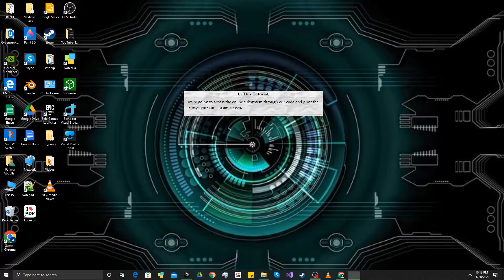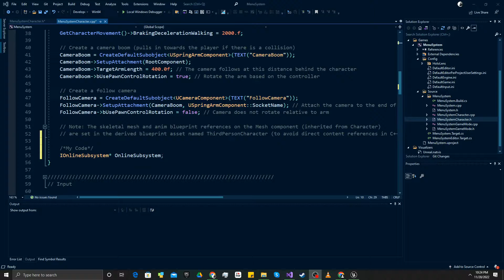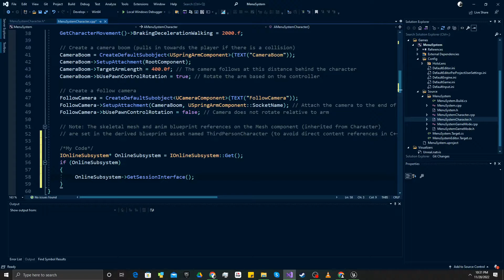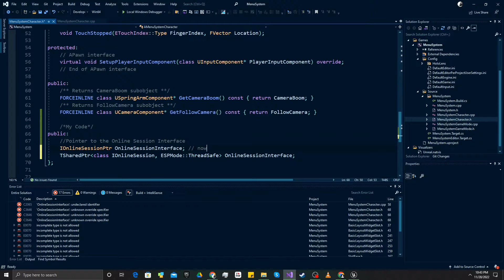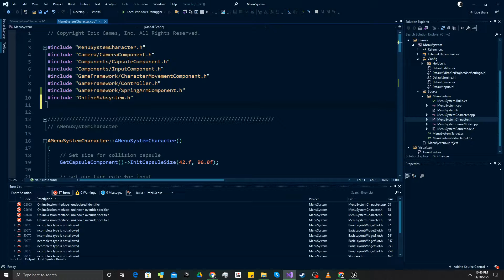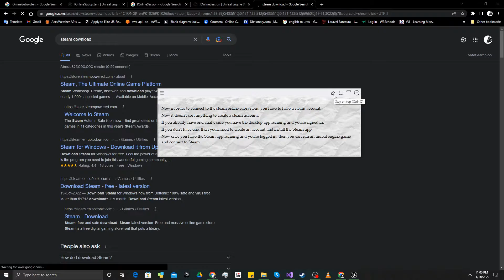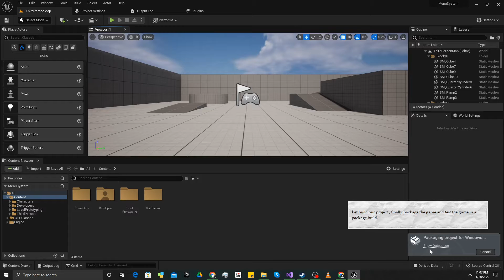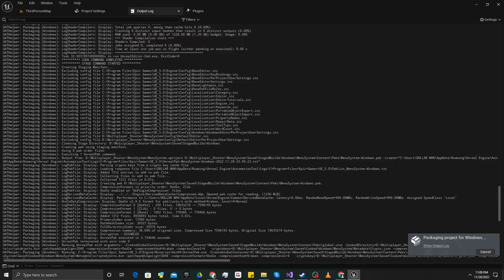Learn Unreal Engine5/How to Develop Multiplayer Shooting Game For Steam /Pt 2/Online SubSystem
Download and Try Our Free Action RPG Game "Dungeon Break: The Black Wizard" at Google Play Store from the link given below.

How to Develop C++ and Blueprint-based Multiplayer Shooting Game For Steam In UE5/Part2/ How to Access Online Subsystem Through Our Code And Print The SubSystem Name On Our Screen

About This Tutorial Series
In this tutorial Series, I am building a C++ and blueprint-based multiplayer Shooter game in UnrealEnginee 5 for live play through Steam from scratch. No Step Is missing. All essential subtitles are given in the videos. However, in case of any confusion, you can ask your questions and queries in the comment section. I will try my best to solve them asap. This tutorial series is for intermediate to Advance level developers of Unreal Engine but beginners can also get some basic useful tips and knowledge after watching it.
If you are looking for  "How to build a complete high fidelity Multiplayer Shooting Game For Steam in Unreal Engine 5? " Then you are at the right place.
You will be able to get acquainted with new and hidden features of Unreal Engine 5. Every major and minor topic of game development is recorded in this video tutorial series.

Complete Links Of This Tutorial Series

2) How to Develop C++ and Blueprint-based Multiplayer Shooting Game For Steam In UE5/Part2/ Configuring our UE5 Project for STEAM Platform
Part3/ How to Access Online Subsystem Through Our Code And Print The SubSystem Name On Our Screen